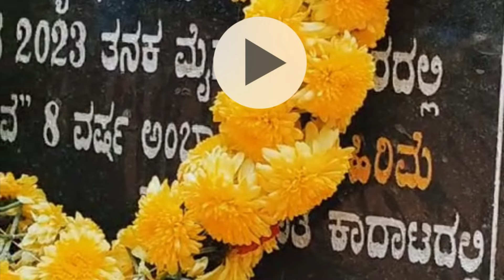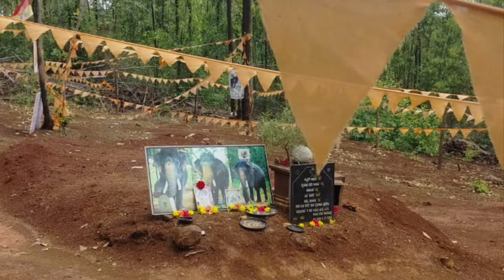ಅರ್ಜುನ ಆನೆ ಮಾವುತ ವಿನು ಅವರಿಗೆ ಯಾಕೆ ಇನ್ನ ಬೇರೆ ಆನೆ ಕೊಟ್ಟಿಲ್ಲ | Arjuna elephant latest new video